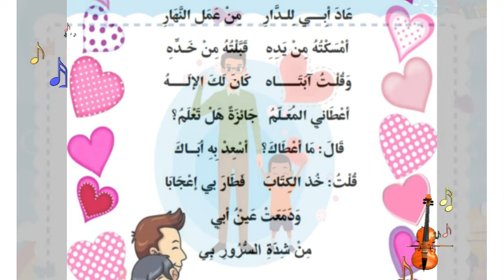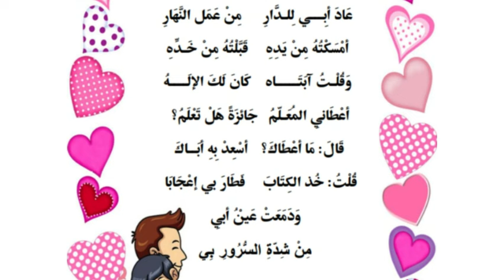أنشودة عاد أبي للدار - السنة الأولى إبتدائي /مكررة للحفظ بسهولة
أنشودة عاد أبي للدار - السنة الأولى إبتدائي